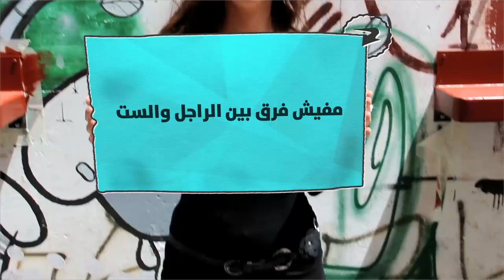ضد الرجالة مع الاعلامية دينا ابو العلا